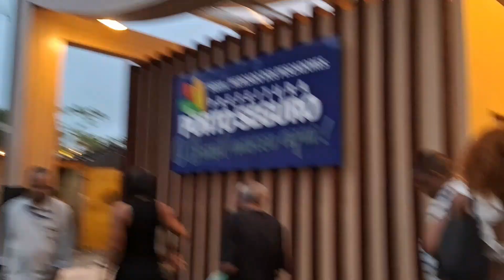Tarifa de Pescadores - Porto Seguro-BA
Tarifa de Pescadores é o comércio de peixes em Porto Seguro-BA,  lá, se encontram várias espécies de peixes e crustáceos. A nova Tarifa veio com uma novidade: Dois restaurantes, e dois bares, agora, o cliente pode comprar o peixe, pedir para limpar, e pedir para fazer, comer ali mesmo, ou levar para sua residência. A nova Tarifa ganhou um píer, bonito e largo, para os clientes assistirem um dos melhores por do Sol do Brasil.